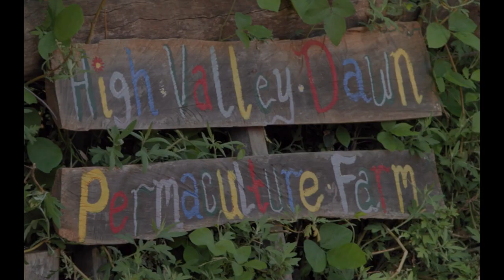Garden and Farm Tour - High Valley Dawn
We run regular Farm Tours every Sunday. Come and see us. On the tour, farm owner, Ross O'Reilly gives an introduction to Permaculture and sustainable living while you take a walk through the market garden & food forest, meet our free range animals & see the sustainable features on the property.